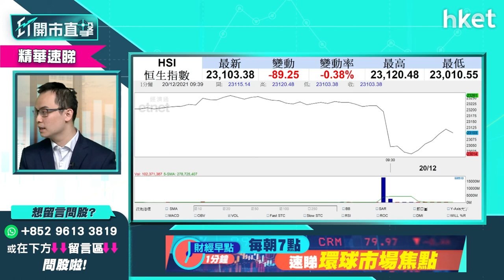【ET開市直擊】（精華）人行降LPR無助股市 內地經濟形勢不樂觀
內地下調貸款市場報價利率（LPR），再向市場「放水」，但消息無助股市表現。耀才證券研究部經理譚智樂 （Arnold）認為，這意味市場解讀內地經濟狀況不樂觀，投資者有何要留意？立即點擊收看／收聽：